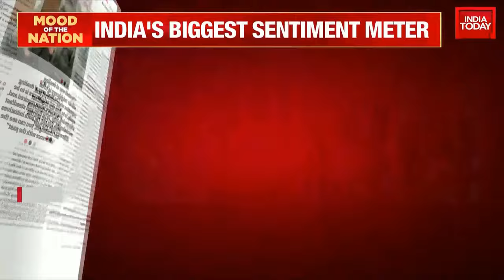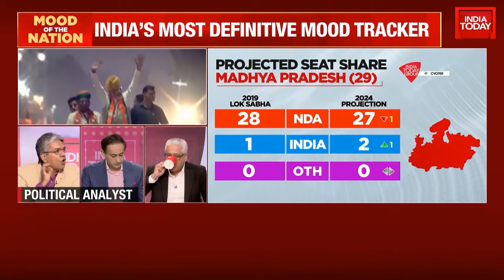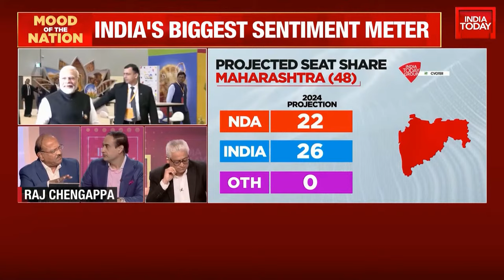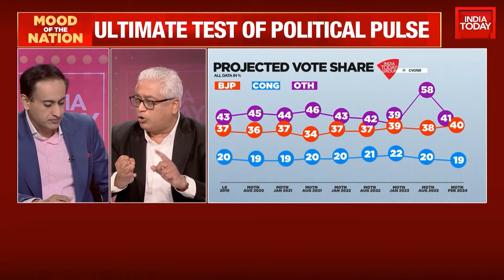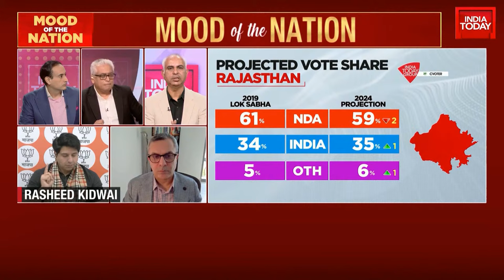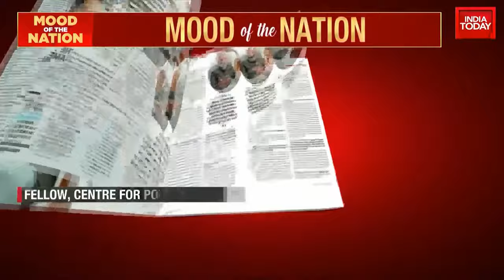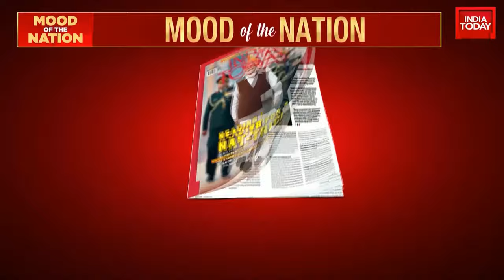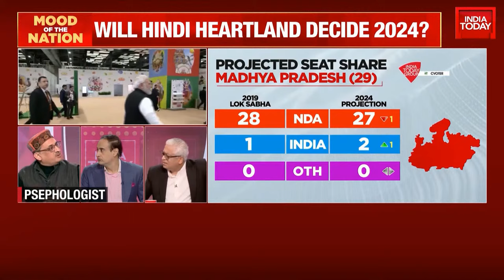Mood Of The Nation LIVE With Rajdeep Sardesai & Rahul Kanwal | Who Will Win 2024 Elections?